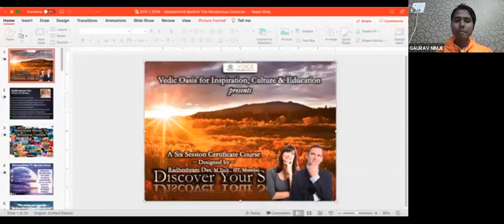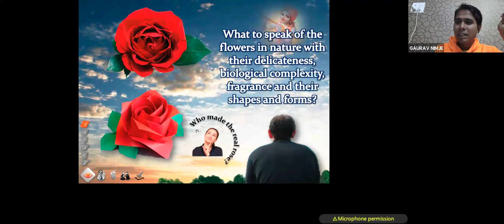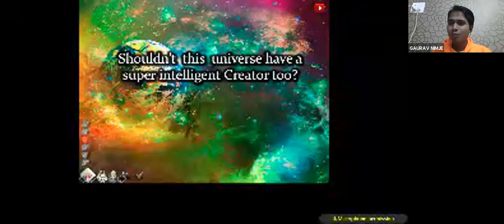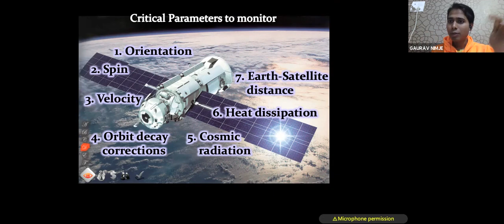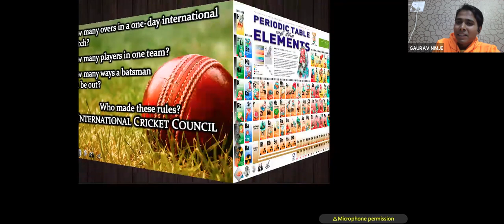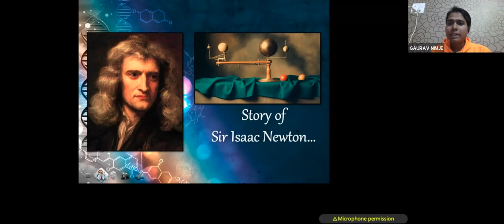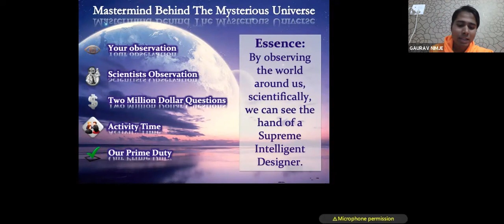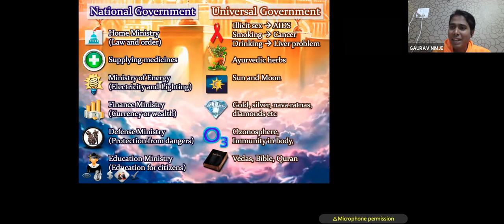DYS 1 | INSPIRE SATI | 19th Nov 2k21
Inspire sati 2021 Dys 1